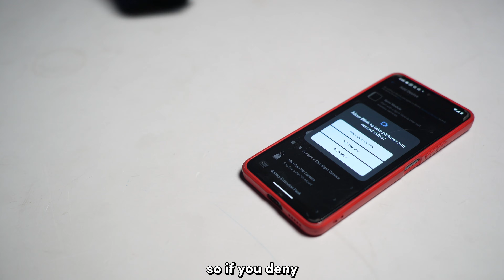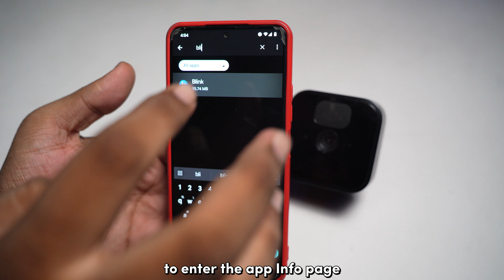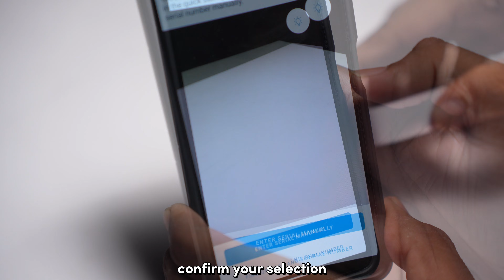Do THIS if your Blink notifications are not working!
In this video, I will show you how to fix the problem of not receiving notifications from your Blink Cam.
By following these steps, you should be able to receive alerts from your Blink Cam whenever there is motion detected.

Check out our article on the same topic as well, for a more comprehensive read